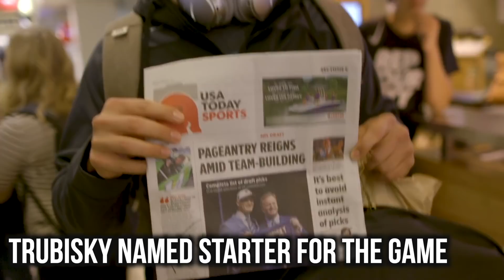Bears vs Bills Preseason Week 2 PREVIEW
The Chicago Bears take on the Buffalo Bills at Soldier Field during Week 2 of the preseason. What should you watch out for? Who will win? Watch this video to find out!

All footage in the video belongs to the NFL and the Chicago Bears.

Chicago Bears || Mock Draft || NFL DRAFT 2021 || Free Agency || Justin Fields || Matt Nagy || News || Analysis || Predictions || Highlights || Bears OTA || Damiere Byrd || Trade || Bears Training Camp || Andy Dalton || Bears vs Bills || Mitch Trubisky